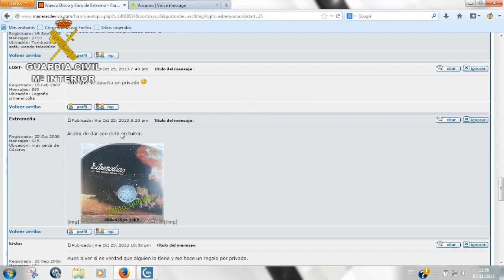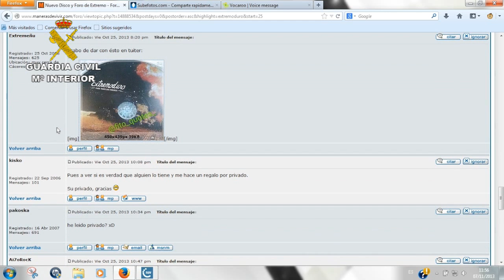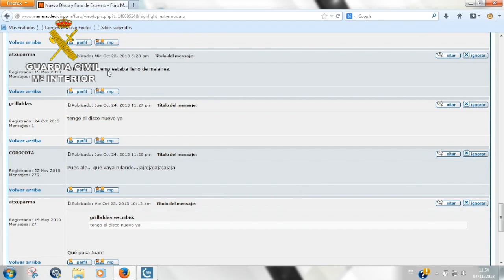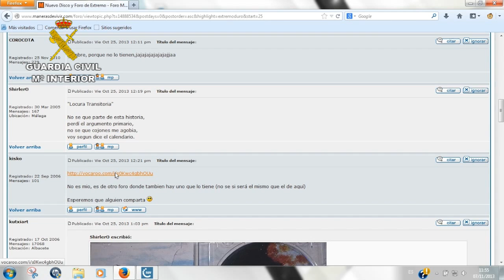La Guardia Civil detiene al responsable de la filtración del último disco de Extremoduro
21 de noviembre de 2013.- La Guardia Civil, en la denominada operación

AGILA, desarrollada en las localidades de Madrid, Alcorcón y Móstoles, ha

detenido a una persona como presunta responsable de la filtración, antes de su

comercialización, de un disco del grupo de rock español "Extremoduro".

Durante la operación, los agentes han practicado dos registros (domicilio y

puesto de trabajo), donde se han intervenido diversos dispositivos informáticos

utilizados en dicha filtración.

Las investigaciones se iniciaron tras la publicación de un anuncio en un

conocido portal de Internet, en el que un usuario ponía a la venta, antes de su

lanzamiento y distribución oficial, el nuevo disco de Extremoduro "Para Todos

Los Públicos", mostrando una fotografía del CD con caja incluida.

Tras tener conocimiento de los hechos, los representantes del grupo contactaron

con el anunciante, instándole a retirar la comercialización del disco, negándose

éste, por lo que fue formulada la correspondiente denuncia ante la Guardia Civil.

Finalizada la investigación, se ha podido determinar que el responsable de la

comercialización ilícita del disco era uno de los trabajadores de las empresas

dedicadas a la fabricación y distribución de los mismos, habiendo sido

publicitado en internet desde su domicilio y desde su lugar de trabajo.

Tras analizar los dispositivos informáticos intervenidos en el domicilio del

detenido, se recuperaron archivos digitalizados del disco filtrado, así como otros

datos que permitieron esclarecer los hechos investigados.

Por primera vez en España, una intervención de este tipo ha permitido localizar a

los responsables concretos de la filtración de contenidos discográficos.

La filtración de "Para todos los públicos" ha sido especialmente grave ya que la

compañía discográfica que lo publica se vio obligada a adelantar en 20 días la

fecha de lanzamiento prevista para paliar el efecto de las miles de descargas

ilegales que estaban teniendo lugar.

La actividad en algunas redes de intercambio ilícito de archivos aumentó en más

de un 1.000 por ciento a raíz de esta filtración. Los principales afectados son

los productores, artistas y distribuidores, ya que un disco en el que se habían

invertido muchos meses de trabajo se estaba distribuyendo en archivos de baja

calidad y sin repercusión económica alguna para sus legítimos titulares.

La investigación, dirigida por el Juzgado de Instrucción nº SEIS de Alcorcón

(Madrid), ha sido llevada a cabo por el Grupo de Delitos Telemáticos de

la Unidad Central Operativa de la Guardia Civil, que han contado con la

colaboración y apoyo de PROMUSICAE, asociación que representa a la

industria discográfica de España, así como de las empresas NOVODISC y

ARVATO, responsables de la fabricación y distribución de dicho disco.

La investigación continúa abierta con el fin de determinar las responsabilidades

de otras personas investigadas.